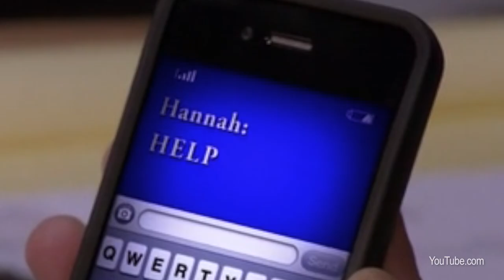The History of Cell Phones in Movies and TV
Cell phones have slowly reshaped how stories are told on the big screen over the past 20 years. Check out this episode where I look at the evolution of the cell phone from being in your shoe, to the size of a brick and then to having the ability to drive a BMW.

Geeking Out On is what I do in the present tense about TV, movies, music, Scrabble. Twice a week I do a show in 3 minutes or less about one of these things. Here's a more specific breakdown for a better idea of what's on my mindgrapes.

TV: The Office (UK & US), Parks & Recreation, Louie, Breaking Bad, Mad Men, Dexter, Homeland, Seinfeld, Cheers, Arrested Development, Curb Your Enthusiasm, How I Met Your Mother, Happy Endings, Modern Family, Up All Night, 30 Rock, SNL, Friday Night Lights, Andy Richter Controls the Universe, Newhart, Everybody Loves Raymond, Dateline, Raising Hope, 48 Hours: Hard Evidence, 48 Hours, Law & Order: Criminal Intent, Frasier, True Blood, The Wire, Friends, Rome, Damages, Game of Thrones, Flight of the Conchords, Ricky Gervais Show, Interior Therapy with Jeff Lewis, Celebrity Apprentice

Movies: Planes Trains & Automobiles, Christmas Vacation, Z, When Harry Met Sally..., It Happened One Night, The Apartment, WALL•E, Toy Story 3, MacGruber, Teenage Mutant Ninja Turtles II: The Secret of the Ooze, Midnight Run, 3:10 to Yuma, Road House, Joe Dirt

Music: Hall & Oates, The Beatles, Tom Waits, The White Stripes, and a whole lotta pop I'm not gonna list right here

Also I play Scrabble and Drop 7 on my phone far too much.